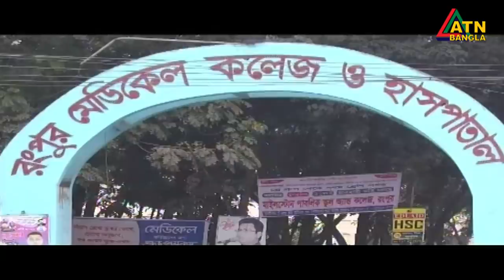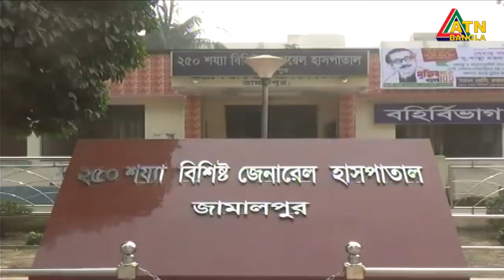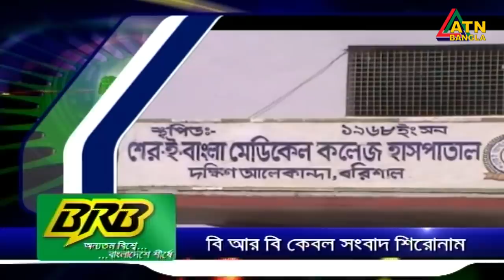এটিএন বাংলা সকাল ১০টার সংবাদ । 27.06.2020 | ATN Bangla 10 am News